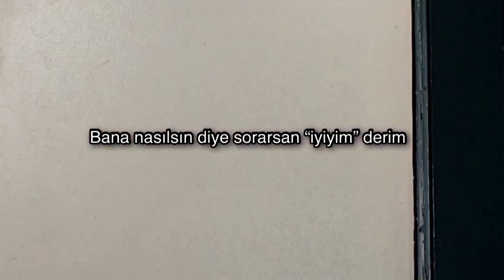NF - If You Want Love [Türkçe Çeviri] |Life In A Year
🎬Film: Life In A Year

🎵Song: NF - If You Want Love